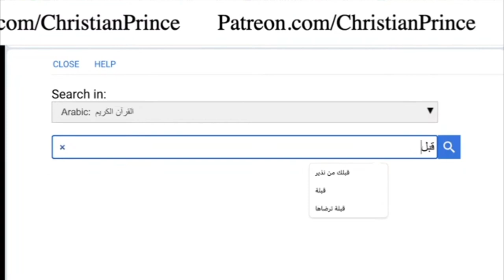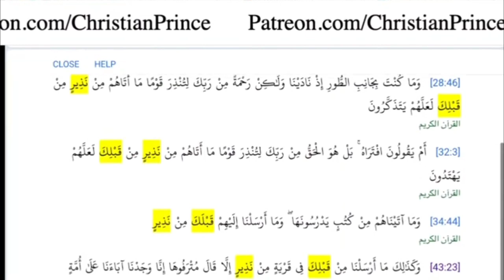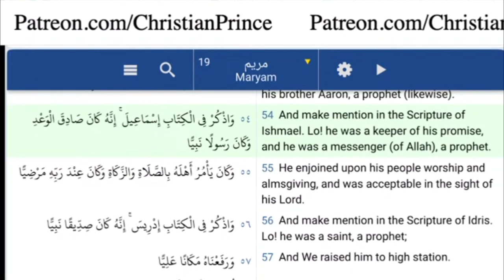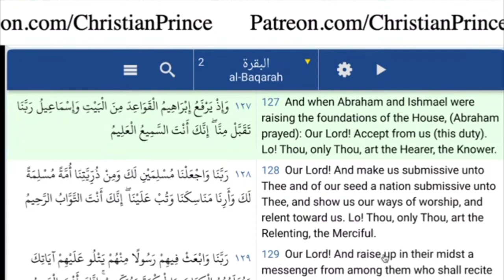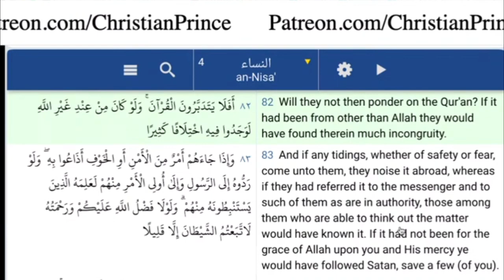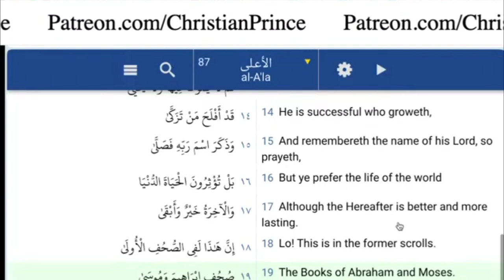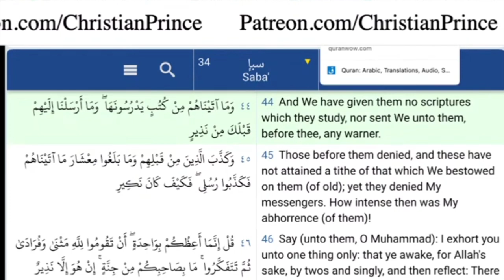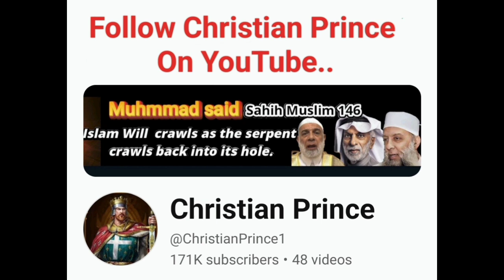Muslims Say Islam Is ABRAHAMIC Religion, ft Christian Prince